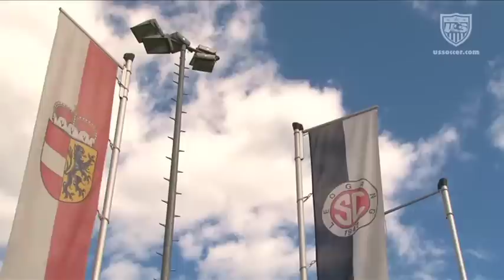Willkommen to Austria: WNT Trains in Europe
The U.S. WNT has arrived in Austria and is getting to work at its very scenic training camp outside of Salzburg.